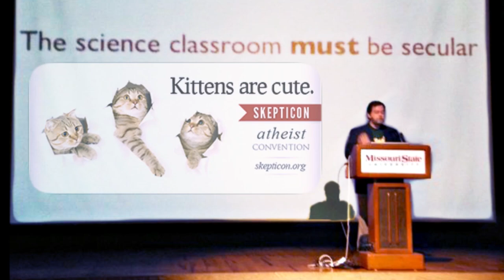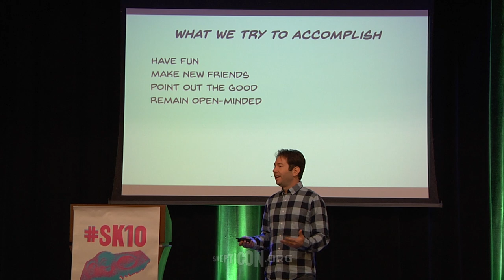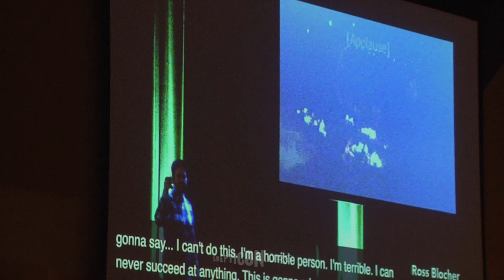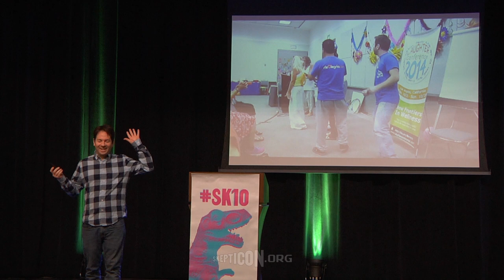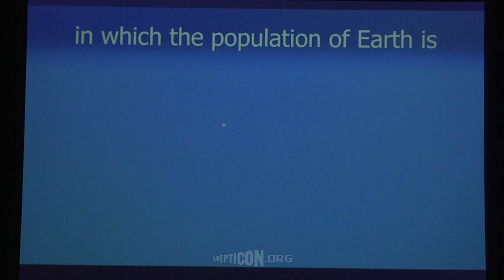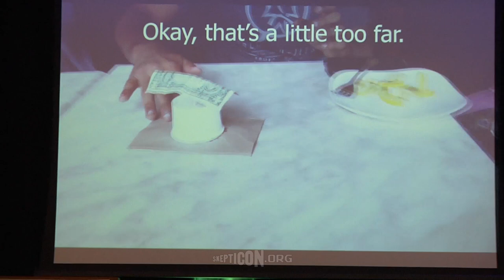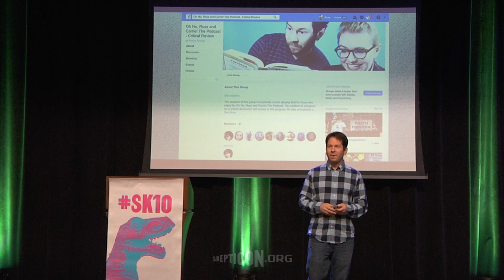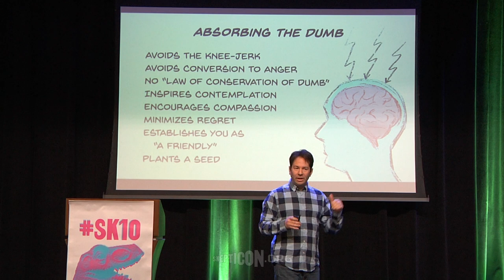How to Make Friends and Join Religions | Ross Blocher | Skepticon 10